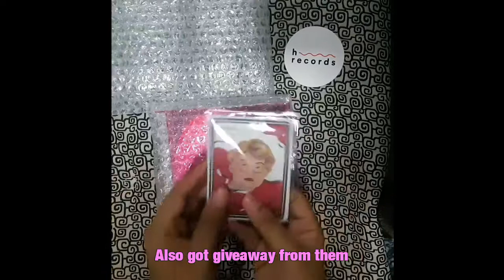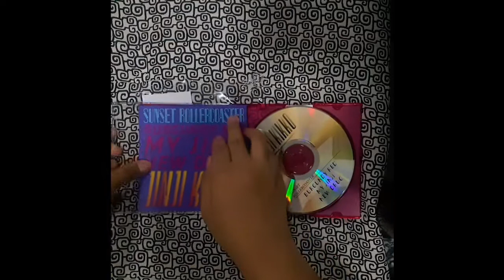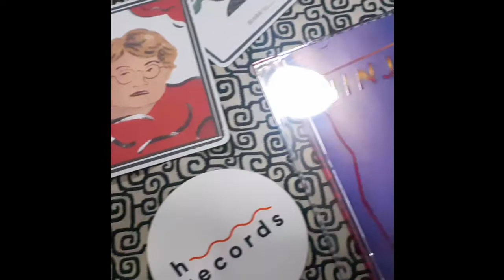UNBOXING SUNSET ROLLERCOASTER CD JINJI KIKKO + CD PLAYER MUJI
Hello it's bananapoii. i'm back again i bought a cd from my fav band is Sunset Rollercoaster Their songs so good. i'm kinda love them so much. As always i do my new video about unbox things / merches / goods to support the artists. From previous video a feedback that's unbelievable. i'm so thankful. So pls enjoy my new viedo and the next videos.

PLS SUPPORT ME AND SUNSET ROLLERCOASTER

SONG
Serenity - Lofi Hip Hop Beat (FREE FOR PROFIT USE)
(Prod. Riddiman)